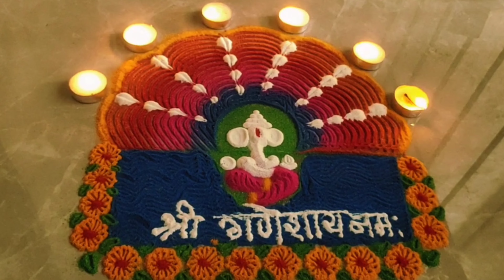श्री गणेश चतुर्थी स्पेशल रांगोळी/ Simple Rangoli/Ganesh chaturthi Rangoli/Hartalika rangoli design/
Colourful Rangoli design
How to make festival Rangoli how to make Simple Rangoli
Swastik rangoli design
Lakshmi Charan rangoli design
Muggulu Without Dot
Muggulu with colour
Kolum Rangoli vithu mauli
Border Rangoli design
door Rangoli design

Haldi kumkum rangoli gurunanak jayanti nimitt rangoli Jay hunuman rangoli shree Ram Navami Rangoli leaves rangoli hartalika rangoli shivaling rangoli Mahashivratri rangoli Shree Ram mandir Swastik rangoli kolum design with spoon thipakyanchi rangoli design with Dot valentine's day special Rangoli design Vithu mauli rangoli Ashadhi ekadashi special Rangoli design Rose Rangoli Hibiscus flowers rangoli leaves rangoli hartalika Shree Krishna janmastami rangoli design Shivaji Maharaj rangoli savitri jyotiba fule rangoli Dr Aambedkar jayanti nimitt rangoli Vatpornima Rangoli Satisfying Rangoli Videos relaxing rangoli art bhaiduj rangoli vegavegalya fulanchi rangoli sopi Rangoli darrojachi rangoli easy rangoli kite Rangoli Swastik Rangoli designs ghatsthapana rangoli mahashivratri rangoli shivling rangoli Lakshmi Mata rangoli Diya rangoli Rose Rangoli Dhanteras rangoli vasubaras dhantrayodashi rangoli Datt jayanti nimitt rangoli